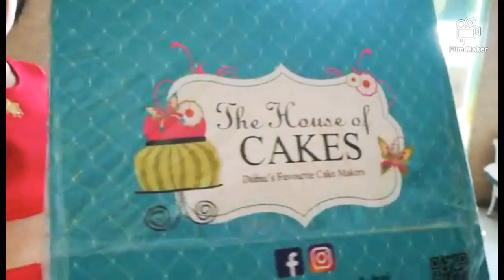"Happy birthday."(Nissrine)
Wishing you a day filled with happiness and a year filled with joy.!Sending you smiles for every moment of your special day...Have a wonderful time and a very happy birthday!"Hope your special day brings you all that your heart desires!.